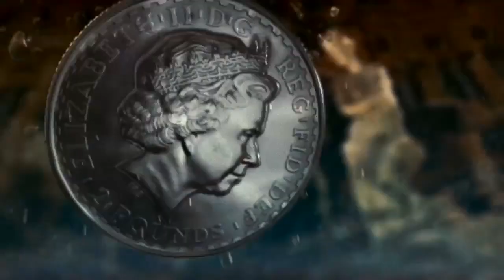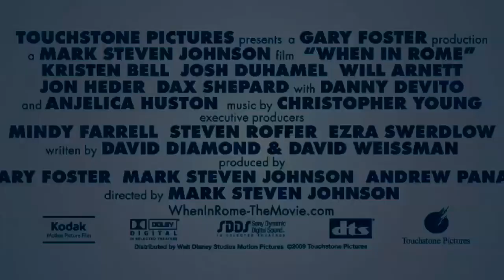When In Rome (2010) Trailer